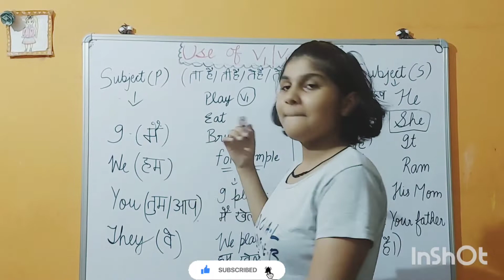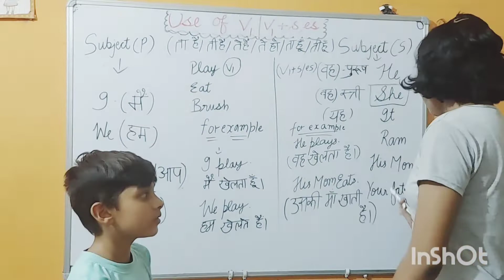Interactive Spoken English Class 1- अँग्रेजी बोलना सीखने की Practice कैसे करें ?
In this video of Basic Spoken English , Two childern are trying to tell you how to learn Spoken English Through Concept Practice. छोटे से छोटे बच्चे भी बड़ी आसानी से इस Technique का use करके अच्छे से English बोलना सीख सकते हैं. तो इस Technique को जानने के लिए Video को देखें और अपने जानकारों को भी Video का लिंक send करें. तथा आपके अपने YouTube channel